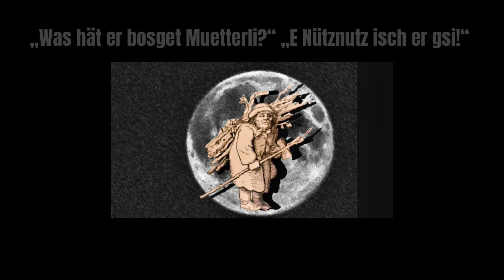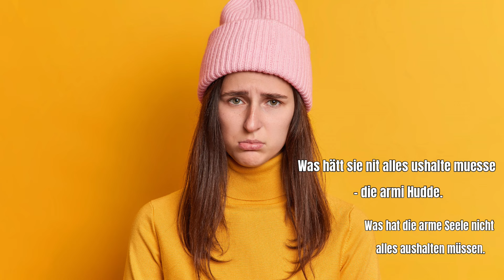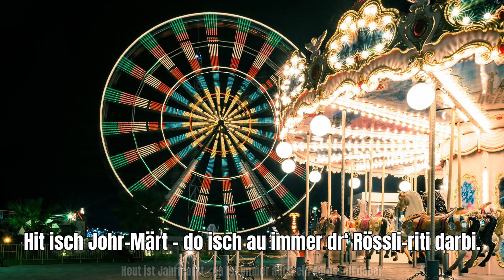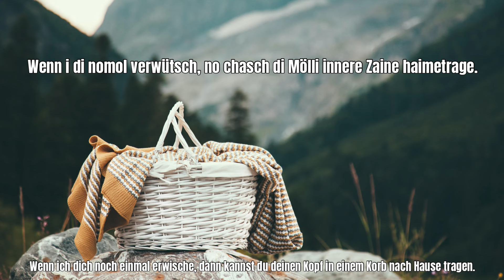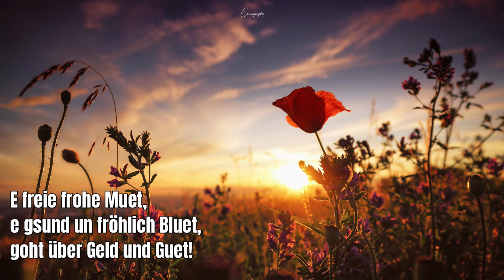Mundart ABC aus dem "Drei Länder Eck"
ganz im Südwesten von Baden-Württemberg liegt das "Drei-Länder-Eck", hier in der Gegend um Lörrach, dem Hochrhein und dem Markgräfler Land schwätzt man Hochalemannisch bzw. Südalemannisch. Eine kleine Einführung in die Mundart dieser Region.
Dieses Video entstand mit Unterstützung der "Muetterspröchlerin" Vreni Däublin, mit Bildmaterial von Christian Weber und eines Fotos aus dem Stadtarchiv Lörrach (Luftaufnahme der "Tuechi" von 1935, Signatur: StaLö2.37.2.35a).